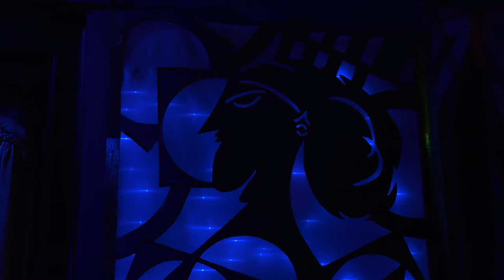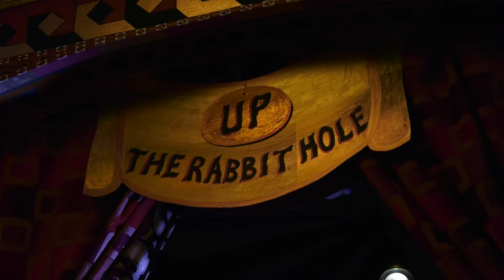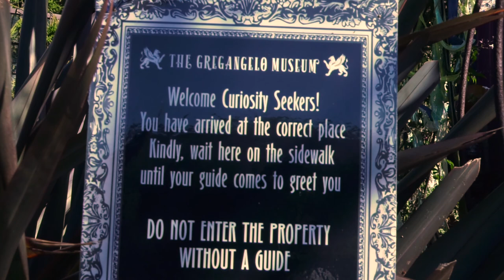Documentary: The Gregangelo Museum (2021)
Documentary by: Chris Rama and Bridgette Yang

Featuring: Gregangelo Herrera of The Gregangelo Museum (Gregangelo's Velocity Arts and Entertainment San Francisco)

Produced at the University of San Francisco